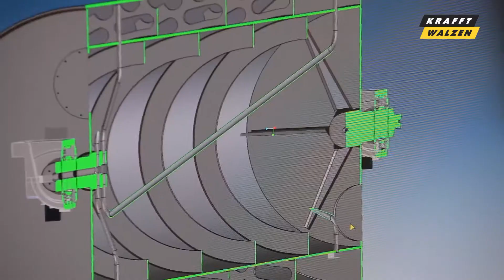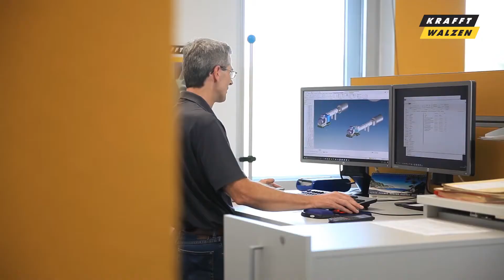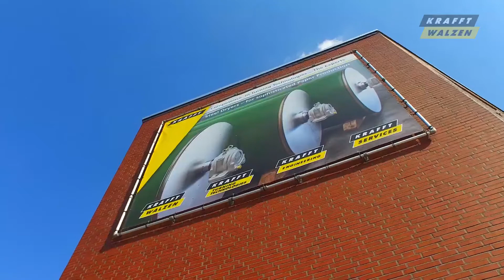Krafft Walzen Recruitingfilm Leben und Arbeiten in Düren Bewirb Dich jetzt!!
myCraft@KRAFFT - Deine Ausbildung bei KRAFFT
Deine Ausbildung bei KRAFFT symbolisieren wir durch den Begriff „myCraft@KRAFFT“.

Im englischen Sprachgebrauch steht „Craft“ für Handwerk. Wir leben das Handwerk.

Deine Ausbildung bei KRAFFT, wir suchen deine handwerklichen Fähigkeiten.
Mitarbeiter mit Spaß und Faszination für unsere Fertigung, mit dem Gespür für das Material:

Sehen
Hören
Riechen
Fühlen
bei der Bearbeitung und Fertigung der Walzen und Produkte.

Diese Fähigkeit und Begeisterung dürfen wir nie verlieren.
Und, wir wissen auch, dass nicht immer alles glatt läuft!

Wir bilden aus zum:

Zerspanungsmechaniker/in
Industriemechaniker/in
Anlagenmechaniker/in Schweißtechnik
Industriekaufmann/-frau
Technischer Produktdesigner/in, Fachrichtung Maschinen-und Anlagenkonstruktion

INTERESSE?

Dann bewerbe Dich per E-Mail oder Post bei uns:
           oder
Carl KRAFFT & Söhne GmbH & Co. KG
Schoellerstraße 164
52351 Düren